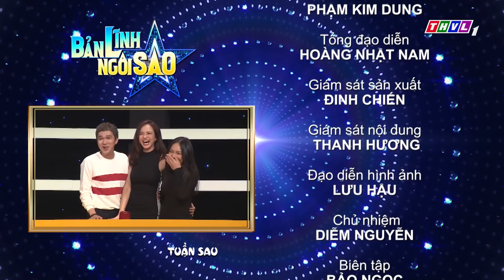THVL | Bản lĩnh ngôi sao-Tập 17: Huỳnh Thanh Trực, Nguyễn Đình Vũ, Bằng Cường, Ngọc Hoa, Quỳnh Lý,..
Bản lĩnh ngôi sao - Một gameshow vui nhộn, hài hước thông qua các màn tranh đấu quyết liệt ở từng vòng chơi; nơi quy tụ những ngôi sao đến từ mọi lĩnh vực cùng những tiếng cười bởi các chiêu trò không hồi kết. Tất cả phải thể hiện bản lĩnh của một ngôi sao với các thử thách trong mọi tình huống.
Hãy cùng thư giãn và cùng cười sảng khoái với Bản lĩnh ngôi sao, đón xem chương trình lúc 19h15 Thứ Hai hàng tuần trên kênh THVL1.